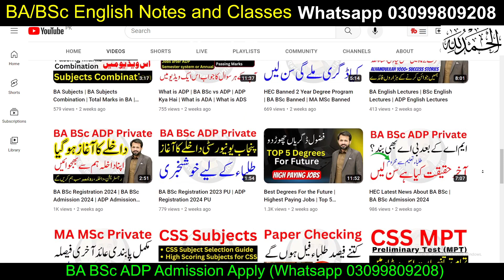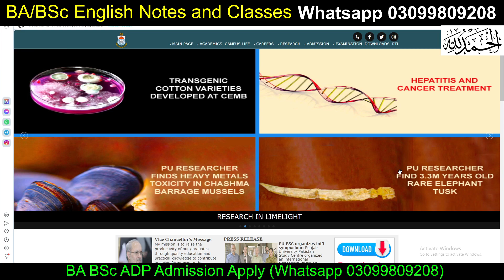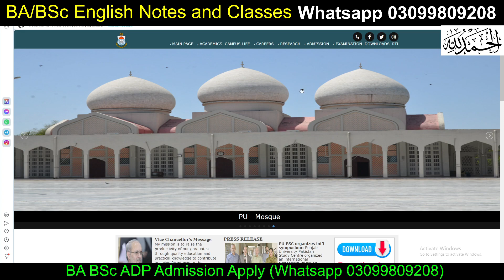BA Result 2023 | BSc Result 2023 | BA Part 1 Result | BA Part 2 Result